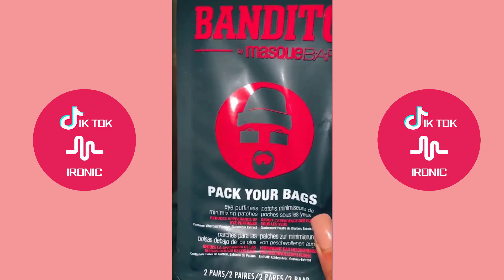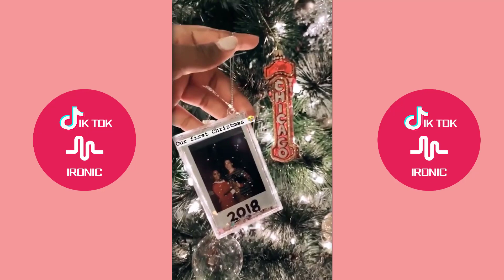Approved Couple Tiktok Complications Part 21 October 2020